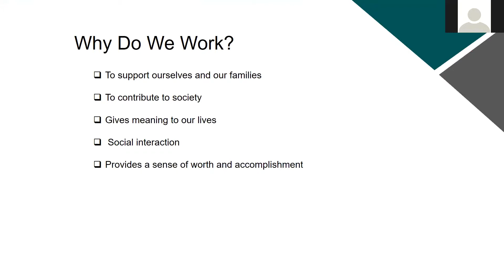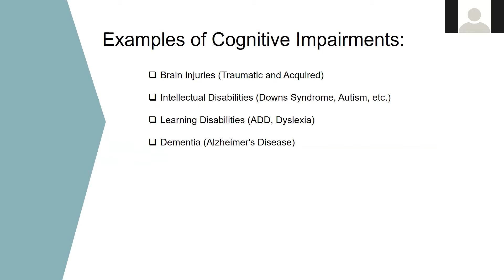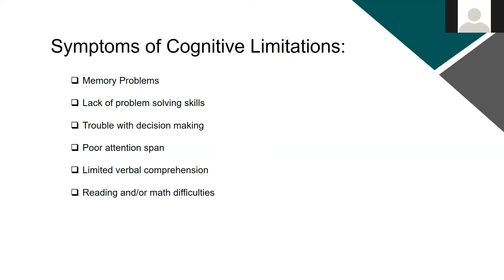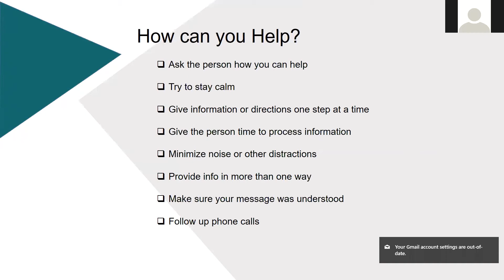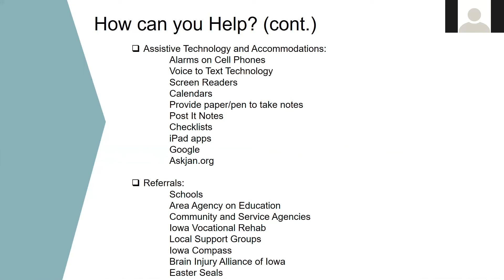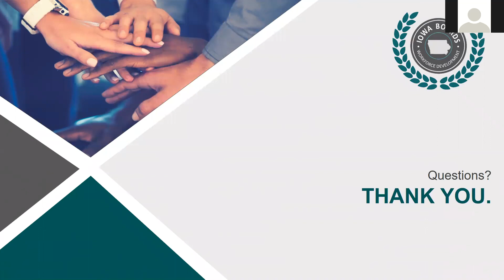Disability Access Committee Cognitive Limitations edited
Serving job seekers with cognitive limitations.